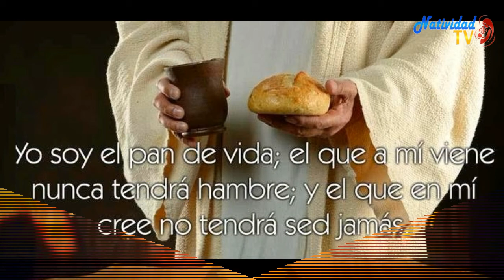EL EVANGELIO DE HOY. JUEVES 30/4/20 PBRO. JUAN CARLOS GÓMEZ